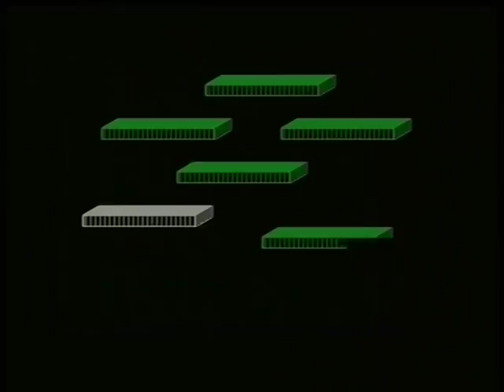GAUNTLET II vs RANARAMA - WHICH IS BEST?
Hi everyone and welcome to the December 2017 edition of the "Which Is Best?" and the last of the 2nd series (started back in Dec' 2015).
Last month I placed the two Barbarian games by Palace software against each other asking which in your minds was the better game, a big turn out for this edition and I can now reveal Barbarian 1 stormed to victory over Barbarian II by 50 votes to 13, many felt the maze play on the sequel was too confusing and resulting in getting lost causing short longevity for love of the game,...even though I personally enjoy it and mastered it ;-D

To end the 2nd series I'm going to place two Gauntlet style games against each other, Gauntlet II vs Ranarama, which do you think is the better more enjoyable game?!, only your votes will determine that,...happy voting! :-D

P.s, sorry for the bad picture near the end of Ranarama, the Atari ST was on death's door when I recorded it, got a new one now :-)